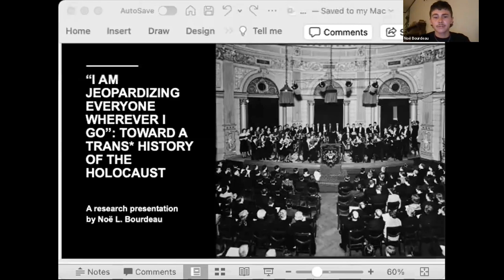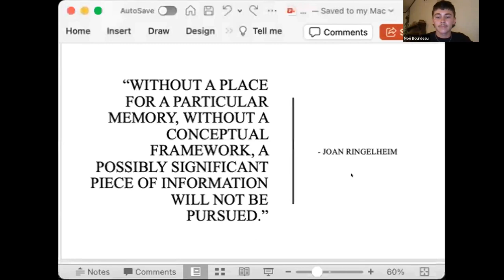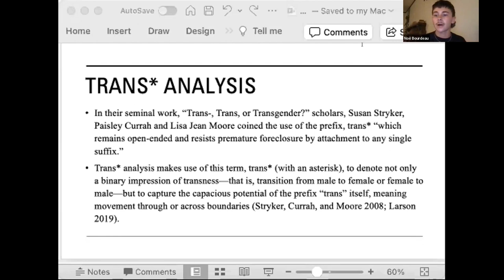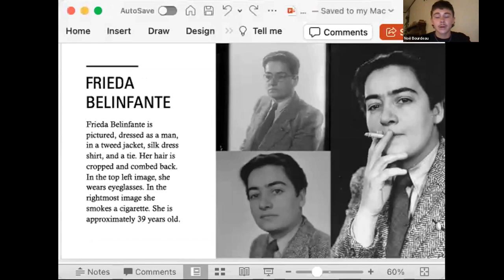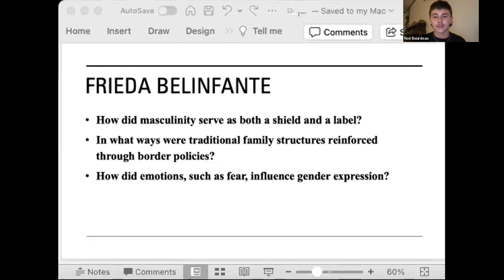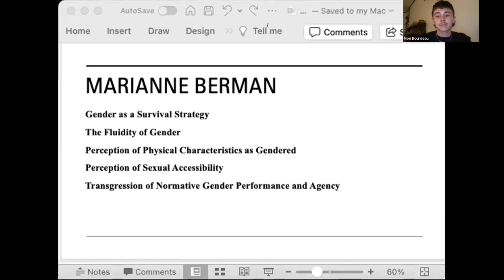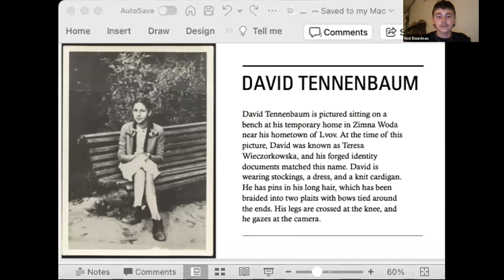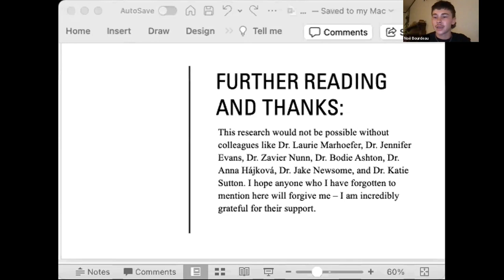"I am jeopardizing everyone wherever I go” Toward a Trans* History of the Holocaust - Noë Bourdeau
Featuring Noë L. Bourdeau - In honor of National Coming Out Day 2023